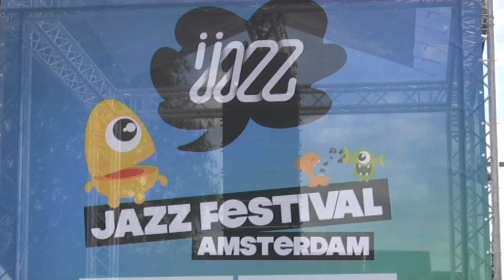IJazz festival Amsterdam 2009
Sarah Ririhena bezocht voor jazzfestival IJazz op het NDSM-werf in Amsterdam. Met optredens van o.a Incognito, Deodato, Sabrina Starke